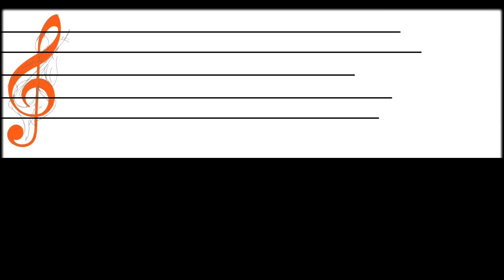[ Da Tee Vs Ball desize ] : ตีแบต • | Gling-กระโหลก